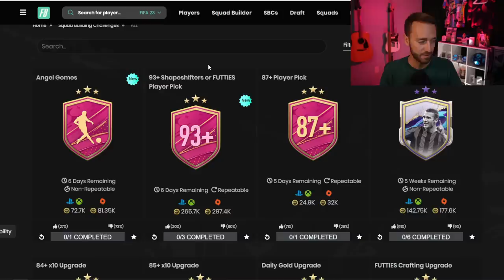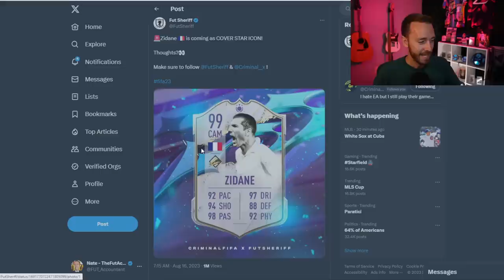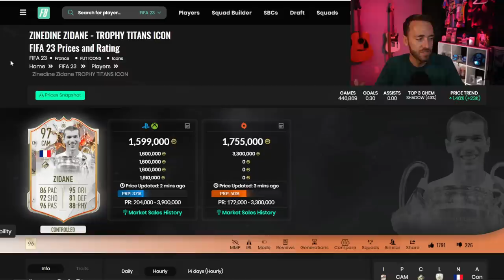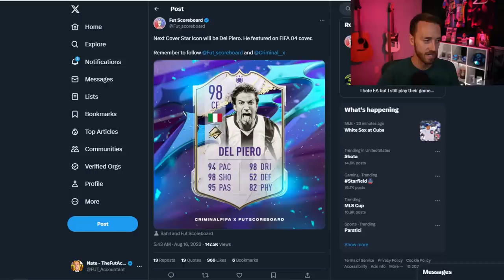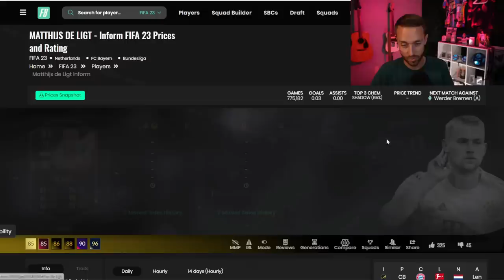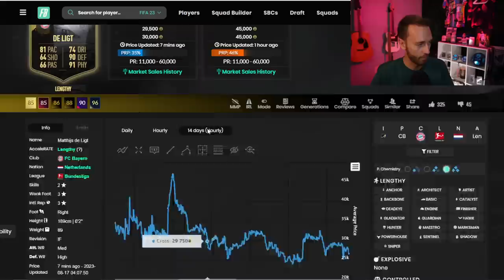A 99 Rated Cover Star Icon?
So R9 Ronaldo might not be happening YET, but Futties is about to bring us a crazy 99 Rated Cover Star Icon Zidane!?